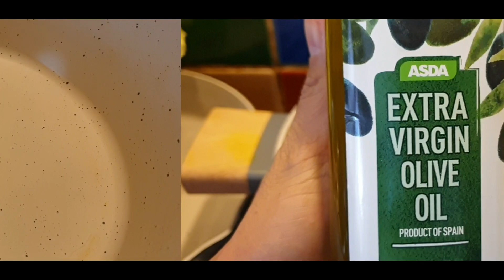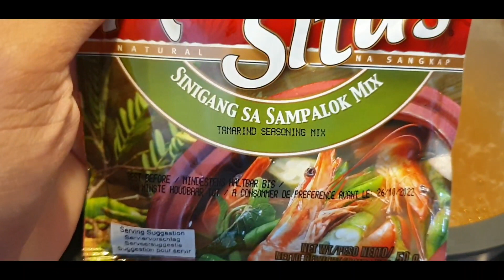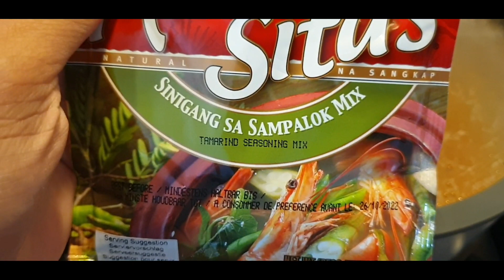SIMPLE COOKING OF SALMON (ULO AT BELLY) SINIGANG SA MISO | PINOY FOOD | FILIPINO BRITISH LIFE IN UK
Joined on October 8, 2015 but we started uploading contents on April 22, 2018.
Our youtube channel will features challenge videos, vlogs, video games and many others that matters to family.